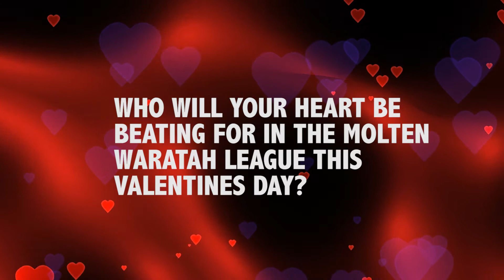Who Will Your Heart Be Beating for This Valentines Day?